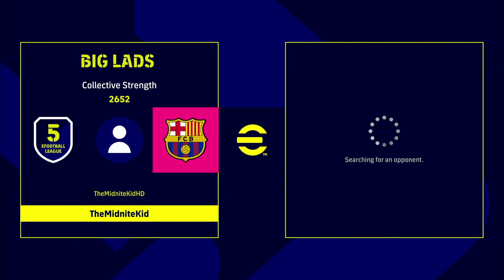eFootball 2022 | Dream Team - 1 GOOD, 1 BAD - EP 13